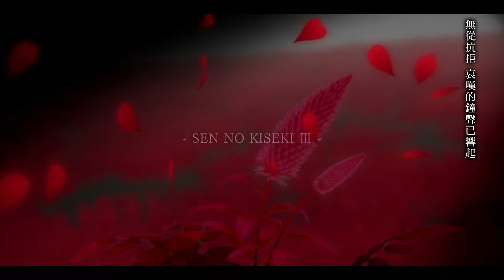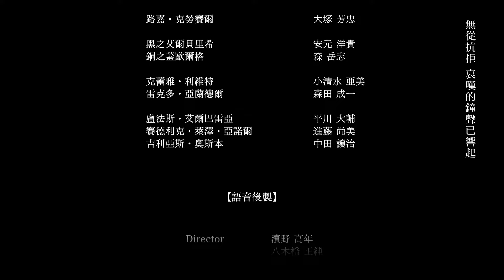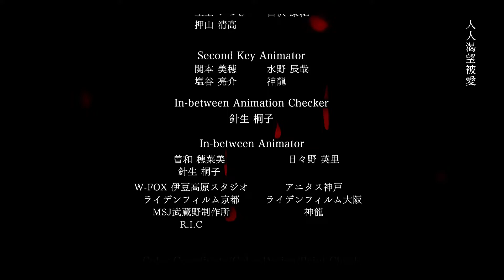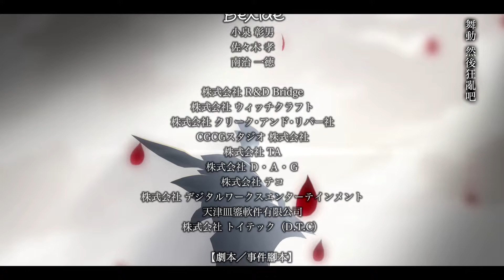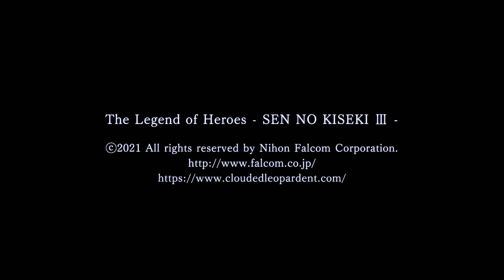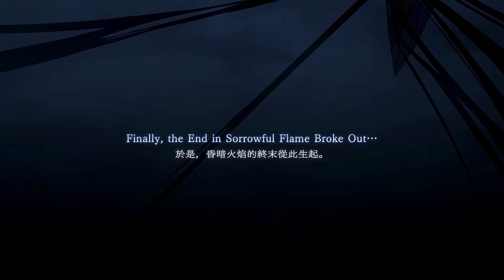閃の軌跡III ED曲 嘆きのリフレイン